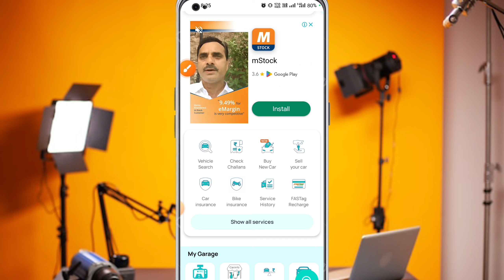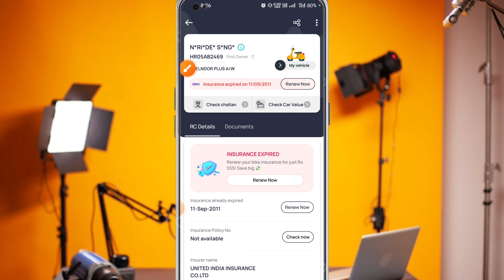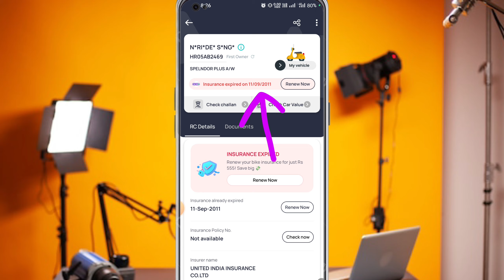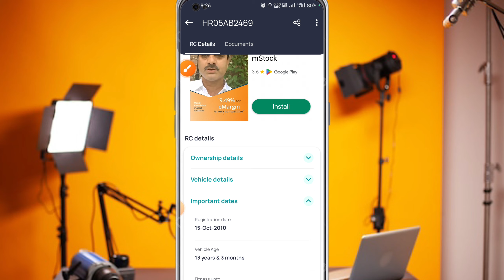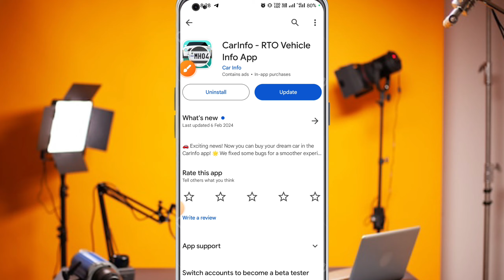Gadi number se details kaise nikale | vehicle details kaise nikale | gadi details kaise nikale 2024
Gadi number se details kaise nikale | vehicle details kaise nikale | gadi details kaise nikale 2023

Link:

Is video me bataya gaya hai ki aap kisi bhi gadi number se gadi ki sari detail kaise nikal sakte hain to is video ko poora dekhe bilkul bhi skip na kare thank you...

number plate se kaise pata kare gadi kiski hai
gadi number se kaise pata kare kiski gadi hai
kisi bhu gadi ke number plate se kaise pata kare gadi kiski hai
bike kiske naam par hai kaise pata kare
gadi number se mobile number kaise pata kare
gadi number se details kaise nikale
gadi number se address kaise pata kare
gadi number kaise pata kare gadi kiske naam par hai
gadi number se owner kaise pata kare
गाड़ी के नंबर से पता कीजिए मालिक कौन है
gadi ke number se malik ka pata lagay gadi ke number se address kaise pata kare
gadi ke number se kaise pata kare ki gadi ka malik kaun hai
gadi ke number se pata kijiye malik kaun hai
gadi ke malik ka naam jaane gadi ke number se
address kaise pata kare gadi number se malik ka naam online
find vehical onwer name
how to check Vehicle details online insurance expire hai ya nahi pata kare